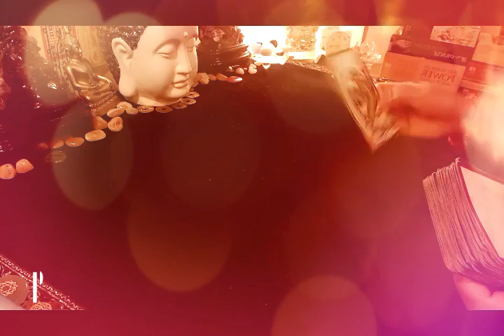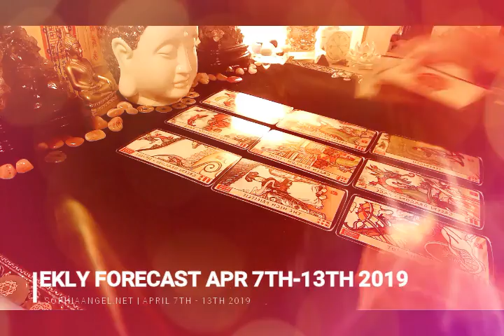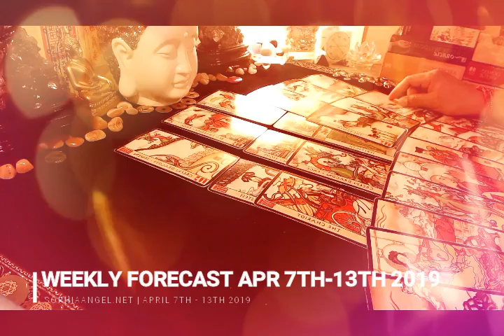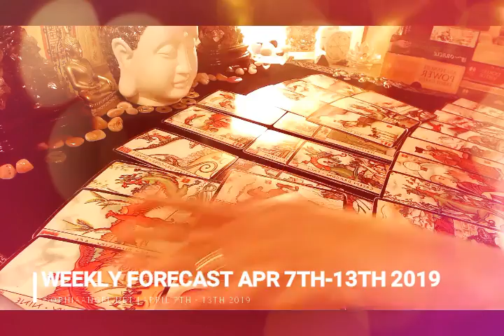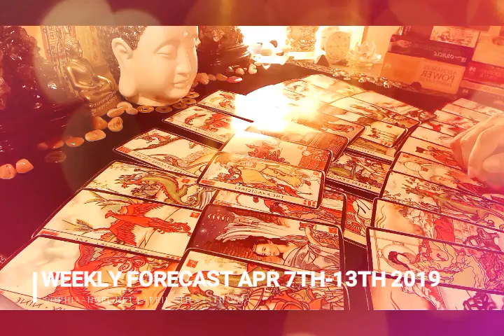PISCES WEEKLY GENERAL FORECAST MONEY MONEY MONEY